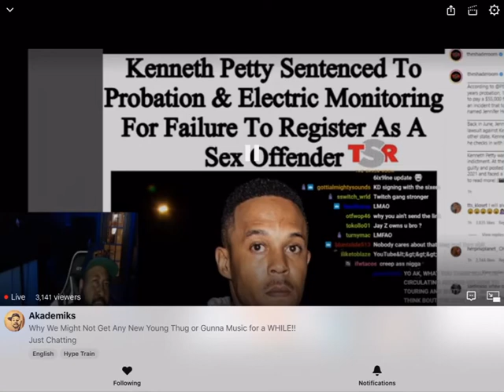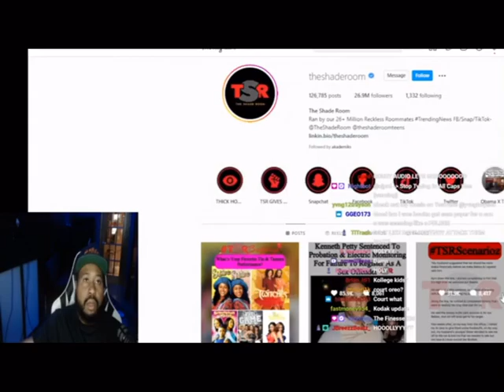Dj Akademiks Reacts to Nicki Minaj’s Husband Kenneth Petty’s Sentence for Violating Protocol